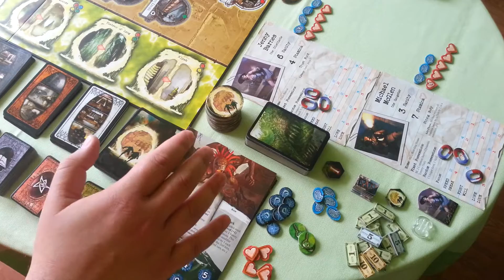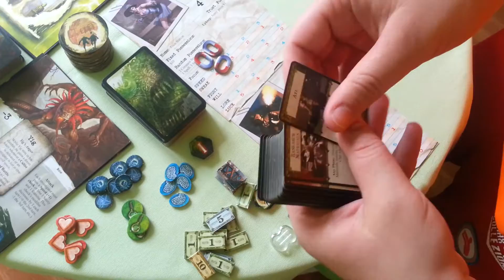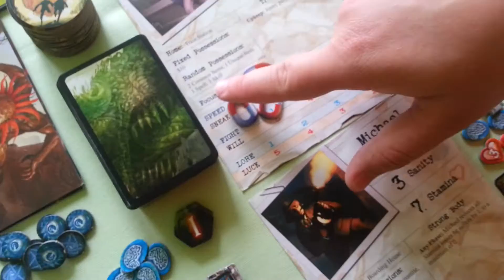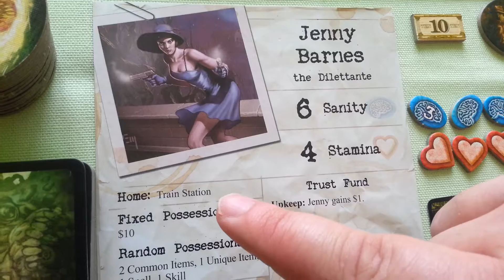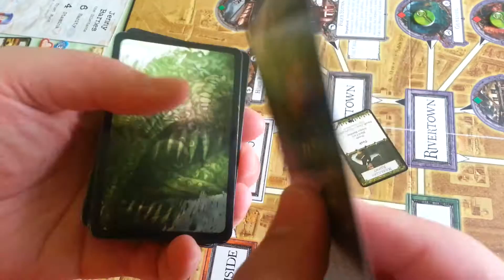Подготовка к игре